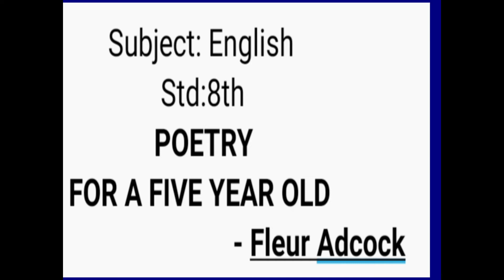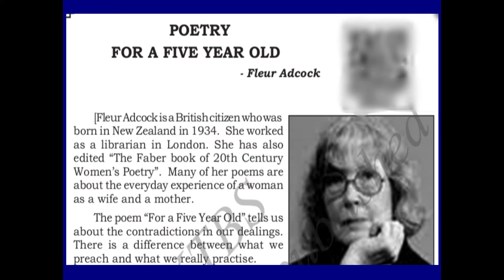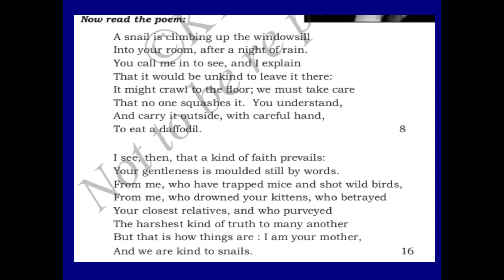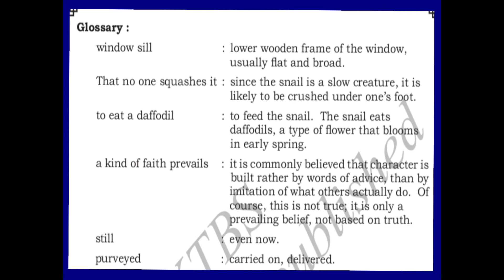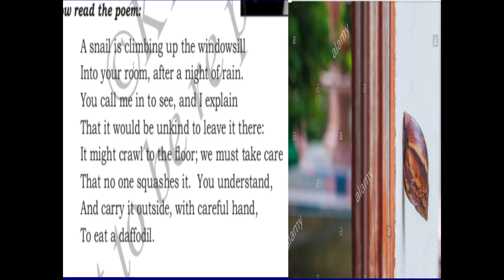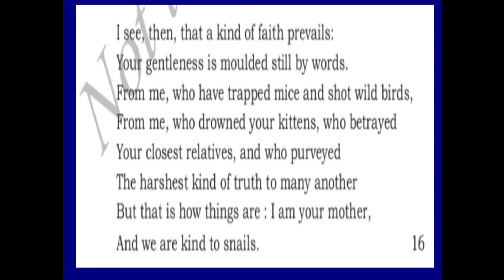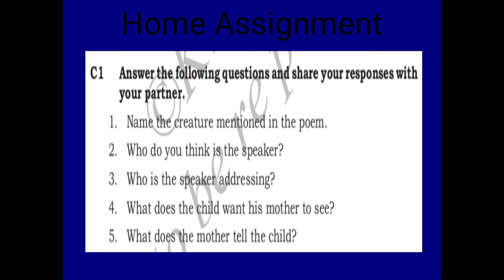MSSKLR || 8TH STD || ENGLISH || POETRY || FOR A FIVE YEAR OLD